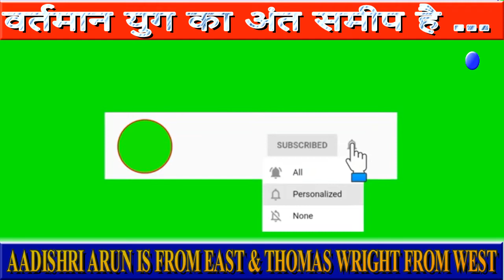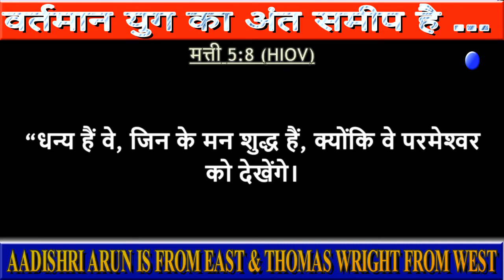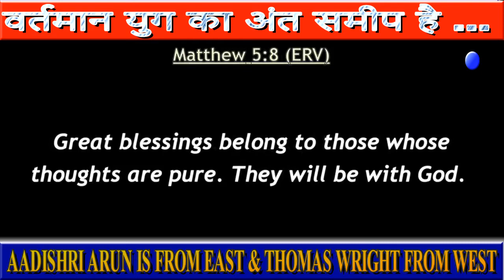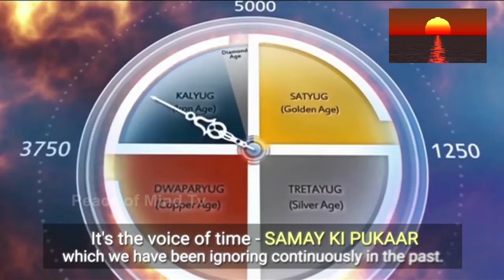The End of the Present Era is Near